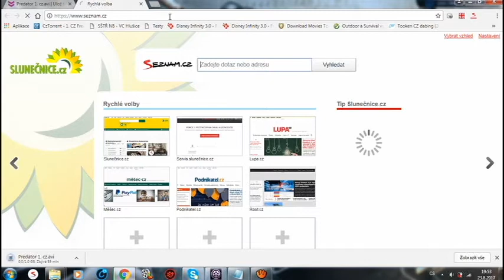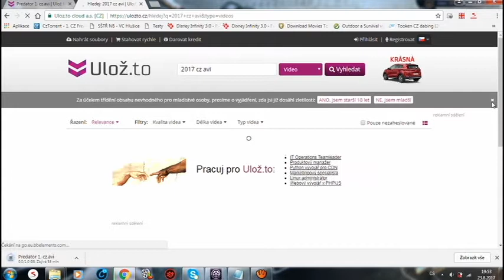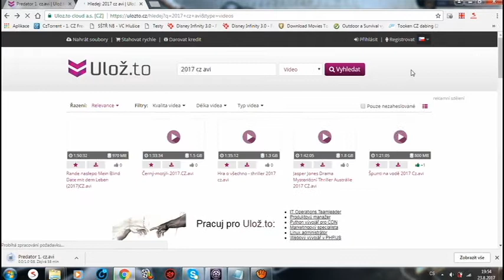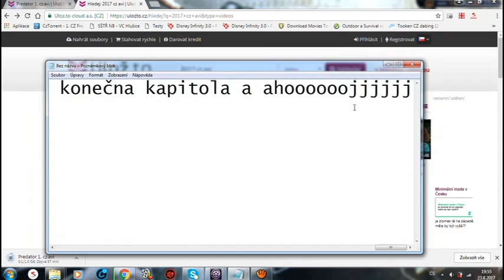Kde sledovat filmy online zadarmo 4 díl